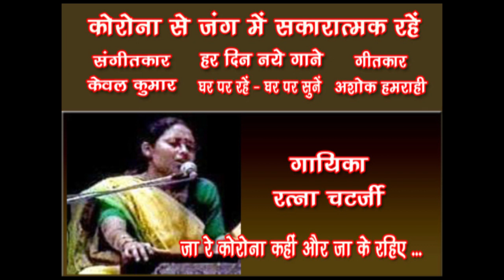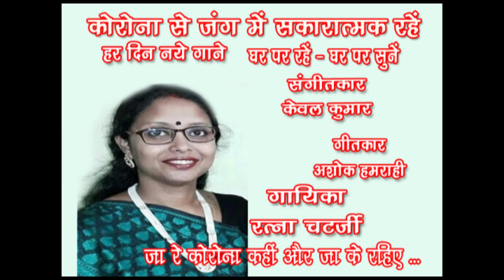Ja Re Corona Kahin Aur Ja Ke Rahiye /Ratna Chatterjee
Song 71
Ja re corona kahin aur ja ke rahiye
Singer - Ratna Chatterjee

आचार्य जयंत बोस की शिष्या रत्ना चटर्जी ने शास्त्रीय संगीत की प्रारम्भिक शिक्षा श्रीमती अरुणा बासु और विदुषी गोपा कांजिलाल से प्राप्त की । रत्ना चटर्जी ने रवींद्र भारती विश्वविद्यालय कोलकाता से शास्त्रीय संगीत में मास्टर डिग्री प्राप्त की है। इन्होंने सुगम संगीत की शिक्षा लखनऊ में भातखंडे विश्वविद्यालय से श्री केवल कुमार से प्राप्त की। गायक - संगीतकार केवल कुमार के संगीत निर्देशन में इन्होंने विभिन्न स्थानों पर अपने कार्यक्रम प्रस्तुत किए हैं। रत्ना चटर्जी का गाया ये गीत आपको अवश्य पसंद आयेगा. सुनिए ... Like करिए...… Share करिए .और अपने विचार भी अवश्य लिखिए।